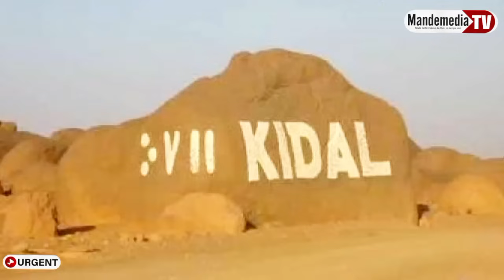NOUHOUM TOGO s'exprime sur la situation de Minusma a kidal il a répondu le syndicat EDM sa